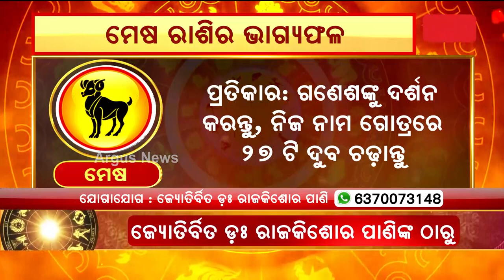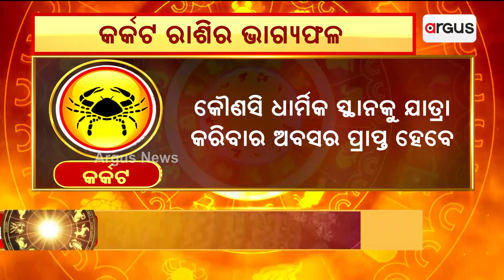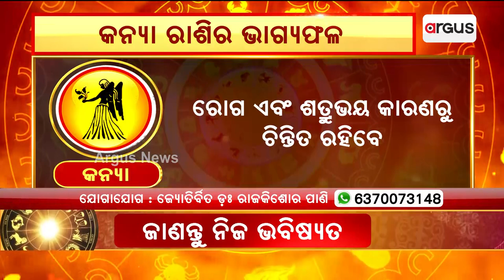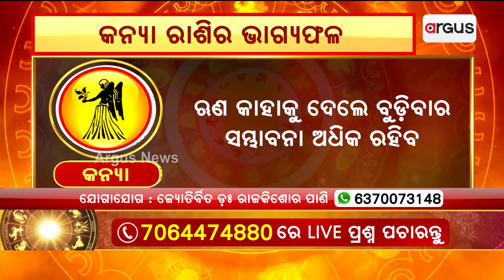5th August Horoscope | Aries To Virgo Astrology Prediction | Argus News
5th August Horoscope | Aries To Virgo Astrology Prediction | Argus News